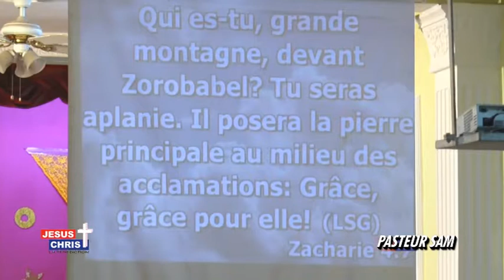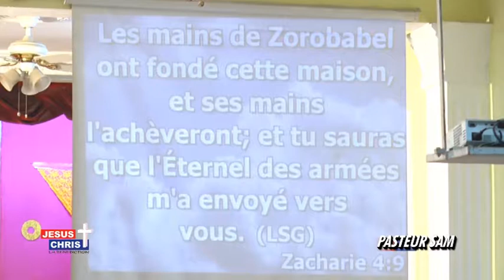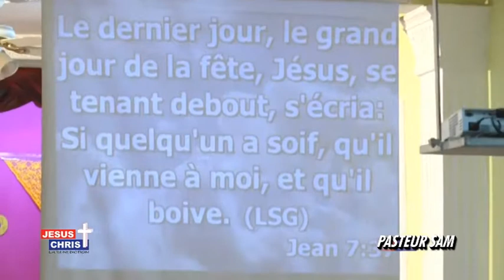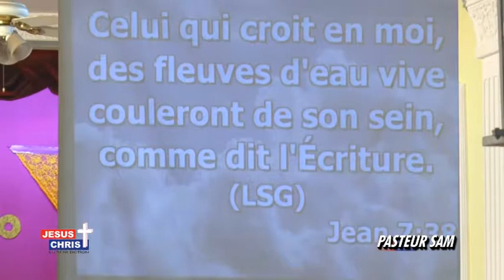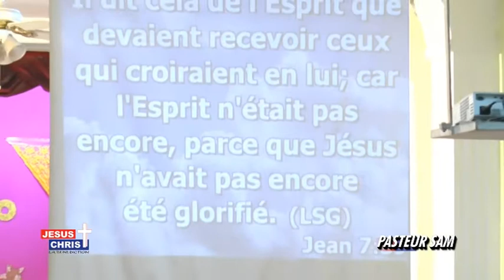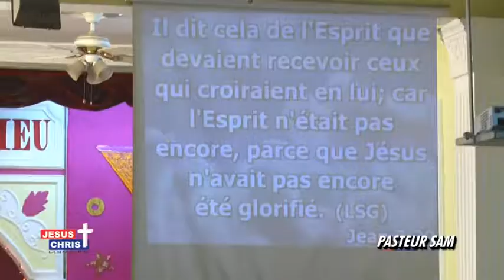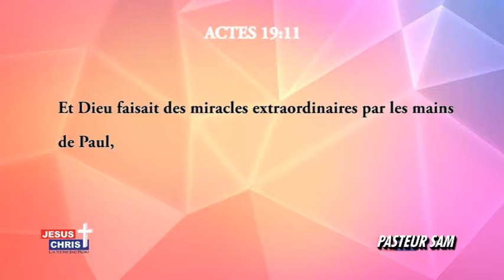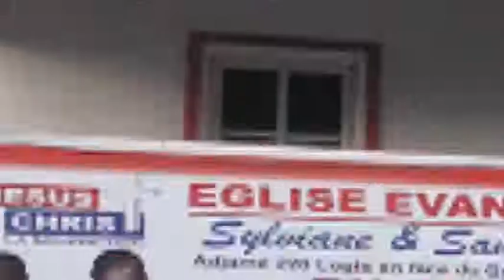CULTE PST SAM MESSAGE DU 31 DECEMBRE 2017